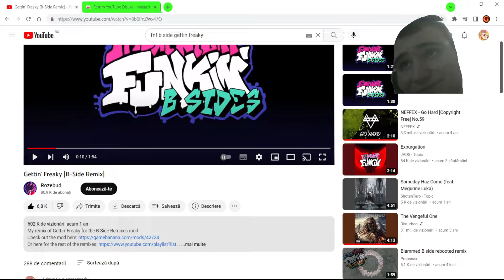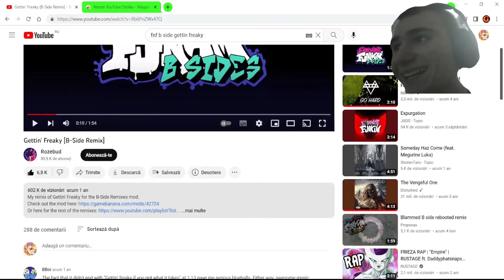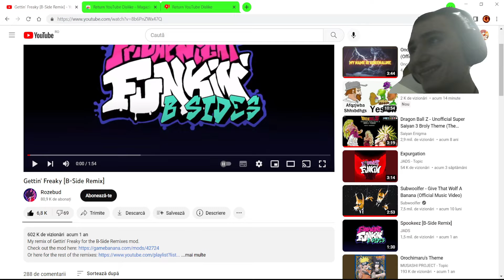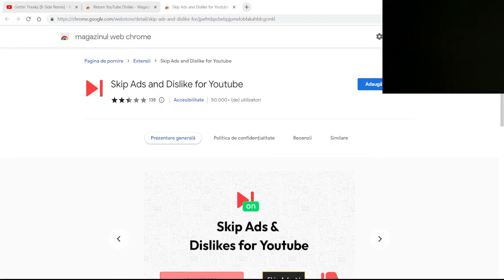s-au intors dislike-urile!!!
pentru cine vrea dislike-urile inapoi pentru cine s-a saturat de reclamele de pe youtube daca vreti sa ii ajutati pe animatorii din japonia puteti dona aici follow pe gamejolt server de discord